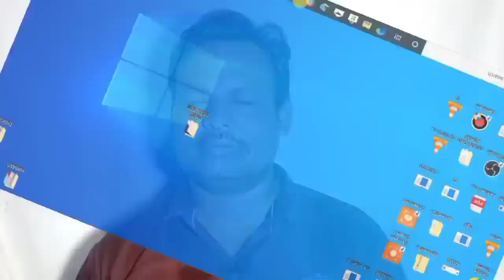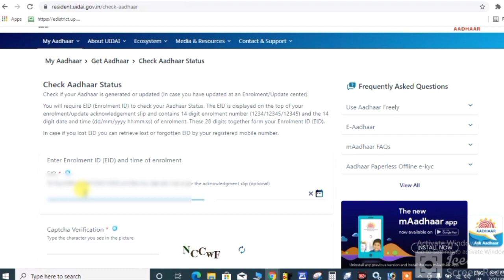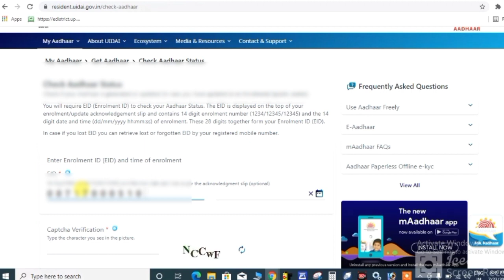aadhar card kaise check kare/ online android mobile se /in hindi|| adhar card status kaise chek kare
How to check adhar card  | Adhar card kaise check kare | download kaise kare

About our information